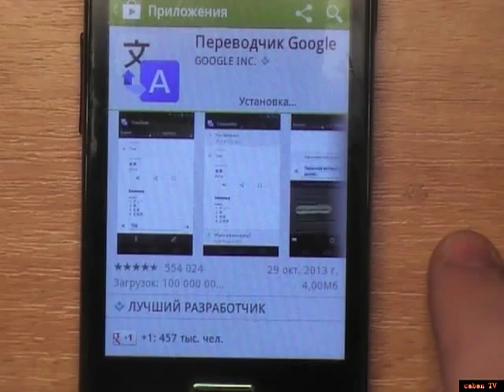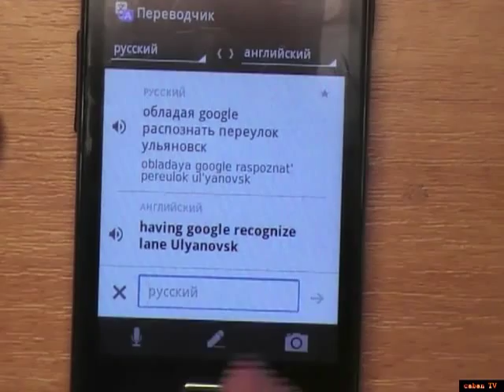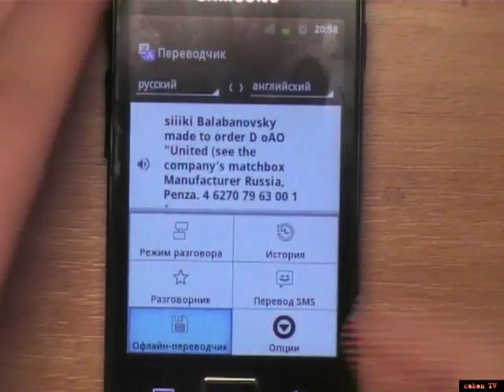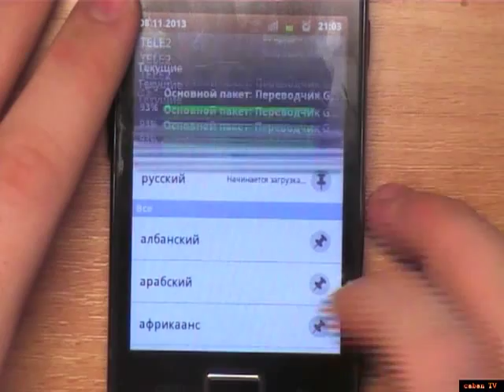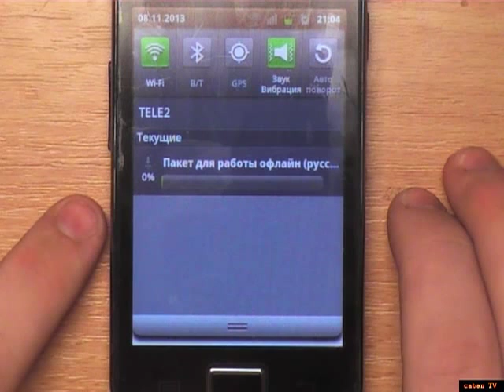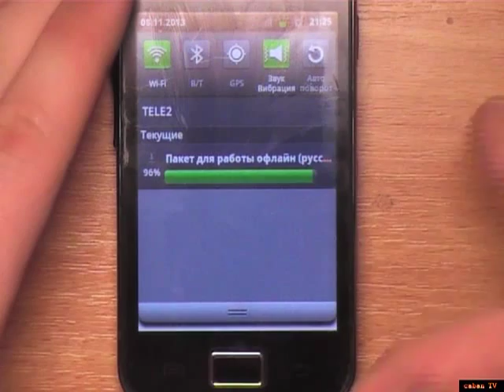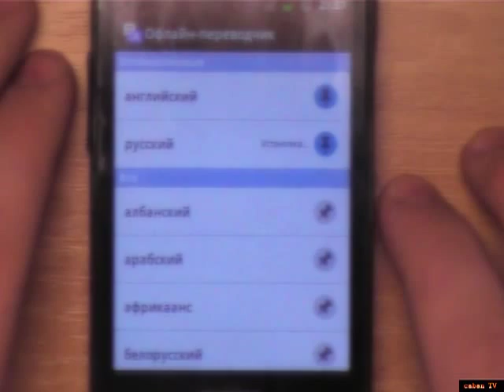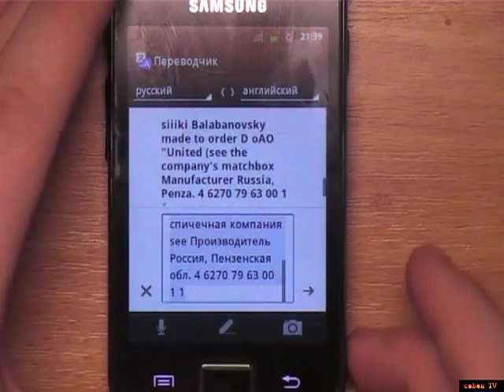Обзор приложения Google Переводчик